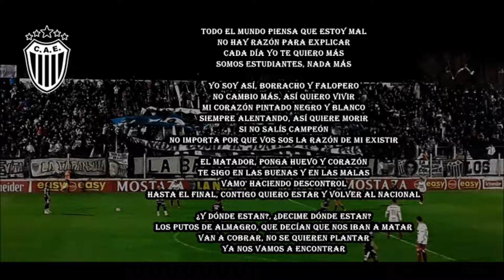Estudiantes de Caseros | Somos Estudiantes, nada más